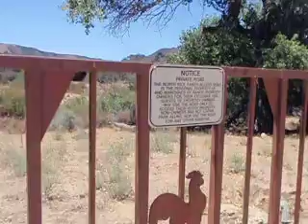8-09-09 another sign was placed.avi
"SPECIFIC INSTANCES OF PHYSICAL HARASSMENT, STALKING AND/OR INTIMIDATION" Item # (20). Exhibit Q. "On August 09, 2009, another sign that was placed on community gate directed toward "Short Term Rental Guests." Since Keith/Shepard property is the only one that has short term rental guests in the community, the sign was clearly directed toward them.